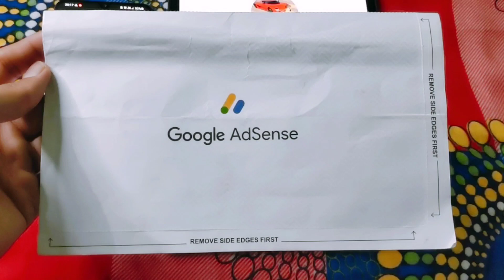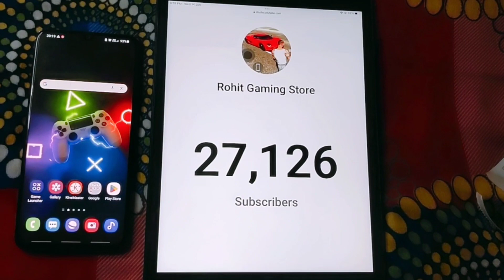Google Adsense Pin Aa Hi Gaya || ab ayega paisa🤑|| My youtube earning reveal 💸🤑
google Adsensepinkavideo
Google AdSense
Gareeb M_S Gaming ka Google AdSense pin